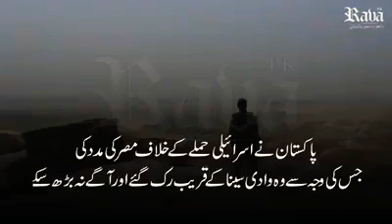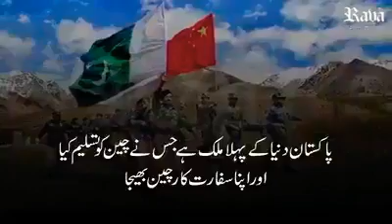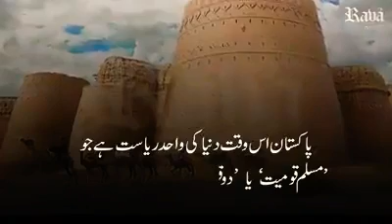History of PAKISTAN 🇵🇰pakistan